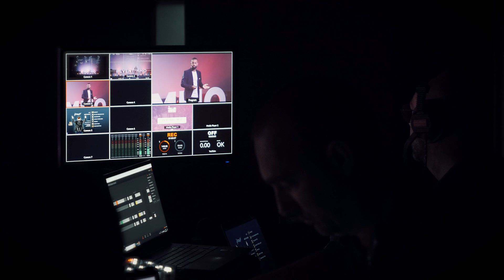EVENT IMMO 2023 - CLIP ÉVÈNEMENTIEL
S’il y a un rendez-vous à ne pas manquer dans le monde de l’immobilier, c’est bien celui-là !

Event’Immo casse les codes des événements immobiliers traditionnels en réunissant cette année une dizaine d’intervenants de haut vol qui apporteront une réelle valeur ajoutée à TOUS les conseillers immobiliers qui y assisteront.

Le 08 Juin 2023 , vous découvrirez comment booster votre activité et développer un fort état d’esprit pour performer.

10 intervenants uniques pour une expérience exceptionnelle.

Des formateurs, coachs, anciens sportifs de haut niveau, entrepreneurs, conférenciers et des top conseillers, réunis sur la même scène à Nîmes, viendront livrer les secrets de leur réussite.

Event’Immo est un booster de motivation, un séminaire « nouvelle génération » qui a été spécialement conçu pour aider les participants à doubler, voire tripler, leur chiffre d’affaires car il n’y a aucune limite : les seules barrières qui existent sont celles de notre esprit.